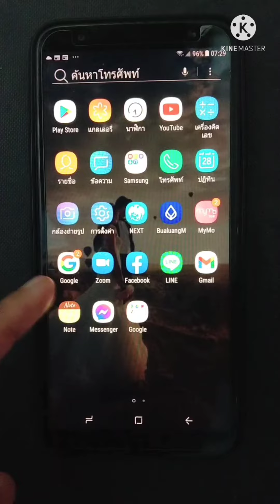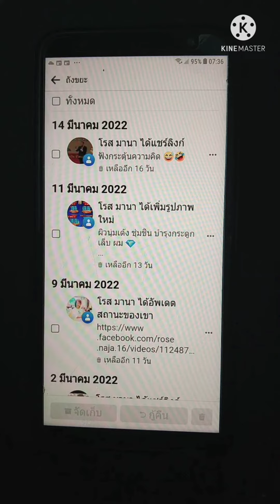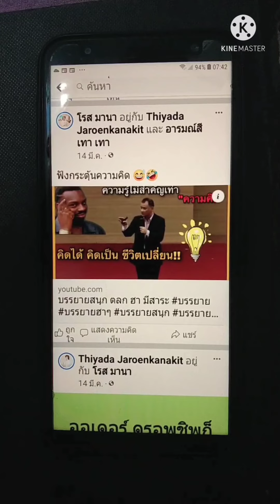เผลอลบโพสต์ facebook กู้คืนโพสต์เดิม ง่ายๆ ใน 1 นาที | Rose Review